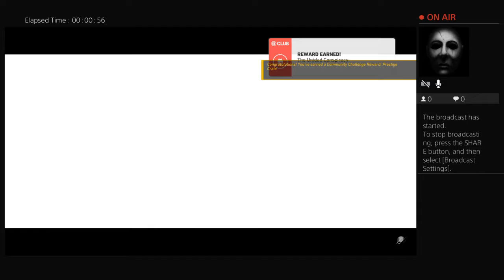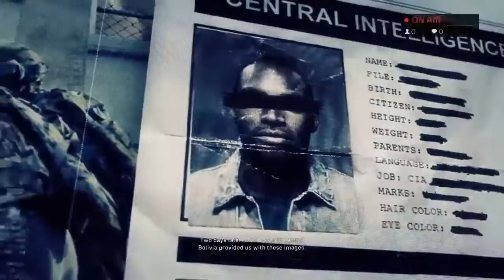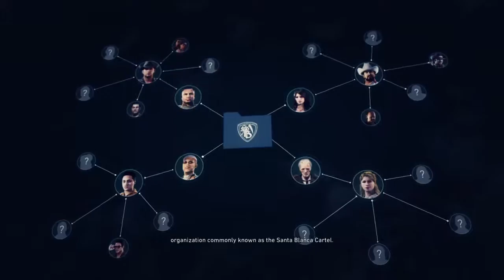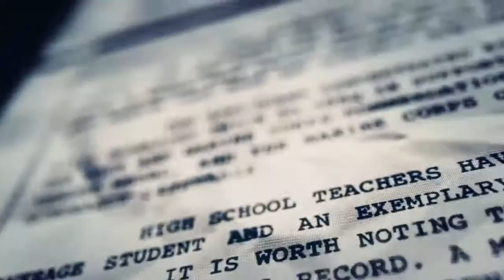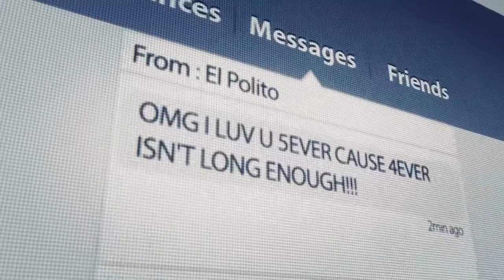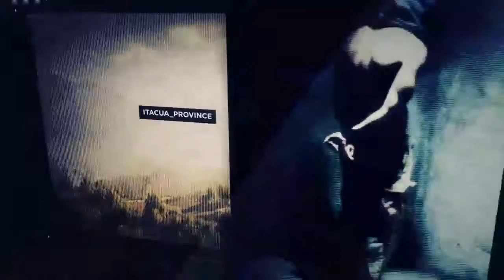Ghost recon wildlands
coyer gaming experience from shooters to sports everything and anything on the ps4 also check out my iracing page and local racing page coldbeer gaming and coldbeer racing thanks for checking the channel out